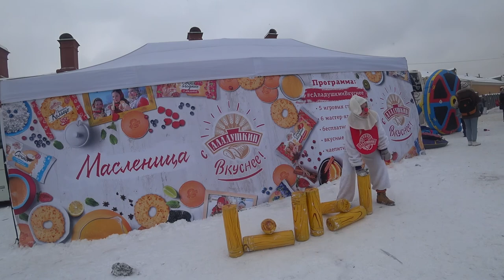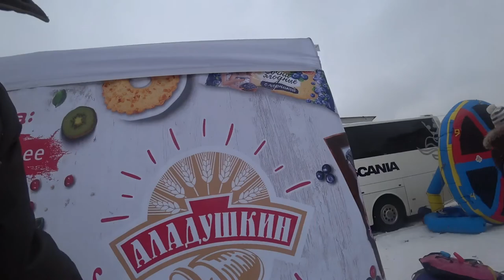Масленица на Петропавловской крепости